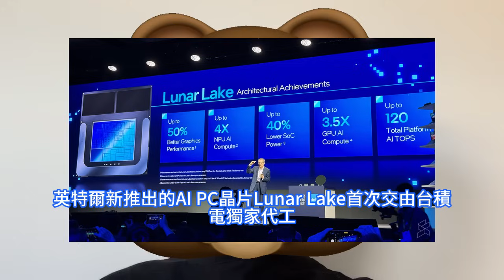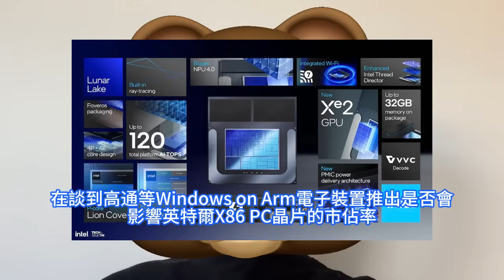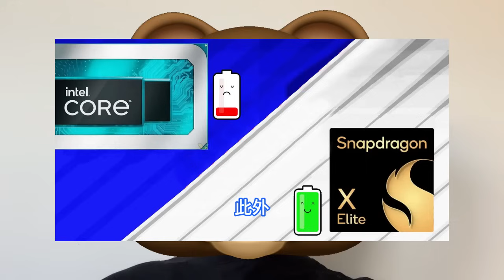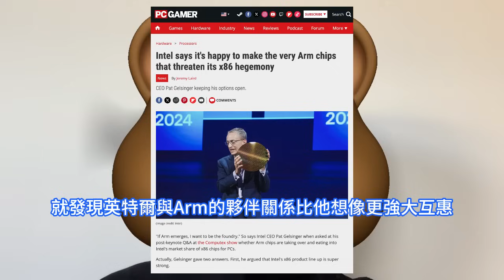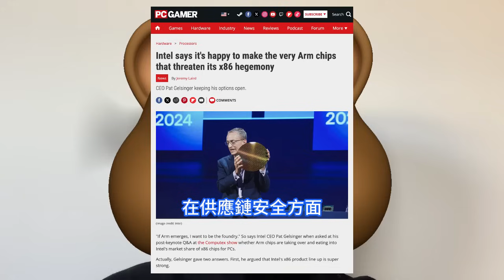台積電驚！英特爾官宣要猛給Arm代工，打不過就加入x86架構真的要完了。Windows on Arm打破Wintel聯盟，高通驍龍X Elite開了好頭。夜宴台灣供應鏈高管，AI機會無所不在。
英特爾執行長帕特·季辛格宴請供應鏈合作夥伴高管的地點是在台北的寒捨艾美酒店，這是當地一家知名的五星級酒店。參與晚宴的企業高管主要有鴻海董事長劉揚偉、宏碁董事長陳俊聖、和碩副董事長程建中。季辛格個人行事作風相當低調，並與其他大佬明顯不同，他還於台北國際電腦展COMPUTEX 2024進行了主題演講，闡述AI如何在數據中心、雲端、個人電腦PC及全球的網路和邊緣應用中，開啓新的可能。季辛格表示：如果Arm真的崛起，英特爾希望提供晶圓代工服務。